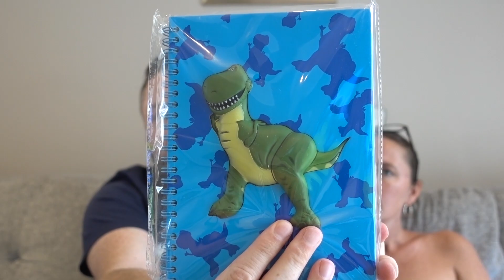a shopDisney Haul | Household items, backpack and toys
We show you the recent items we've bought from shopDisney and the sale.

Shop - shop.spreadshirt.co.uk/seeshaunvlog